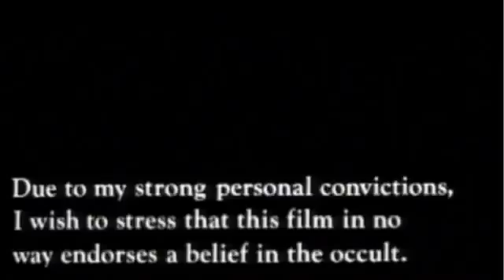06 We parody our own "Filler" parody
The Holistic Hunnies present Isabella B. Beals in this "Filler" parody.